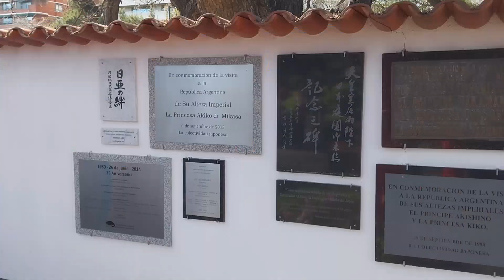JARDIN JAPONES.1967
El jardín japonés (日本庭園 nihon teien?) forma parte integrante de la tradición en las casas privadas de Japón, en la vecindad de los parques de las ciudades, en los templos budistas o capillas sintoistas, y en lugares históricos tal como viejos castillos. Muchos de los jardines japoneses más famosos en Occidente, y así mismo dentro del propio Japón, son los jardines Zen. La tradición de la Ceremonia del Té, ha generado jardines japoneses refinados en un grado sumo de cualquier otro estilo, que evocan la simpleza rural.